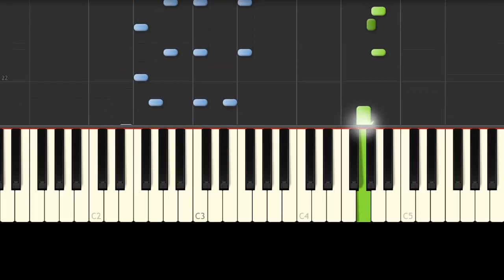Like A Dino / Piano Tutorial